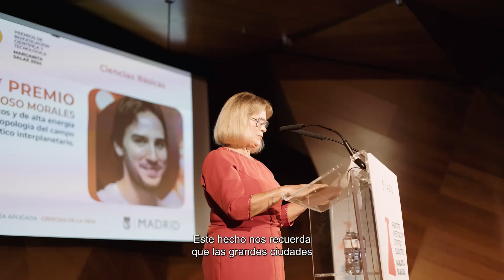Resumen Entrega Premios Margarita Salas 2024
Te dejamos un breve resumen de la entrega de los Premios Margarita Salas 2024 que tuvo lugar el 9 de octubre en el Auditorio de la Caja de Música CentroCentro, del Palacio de Cibeles.